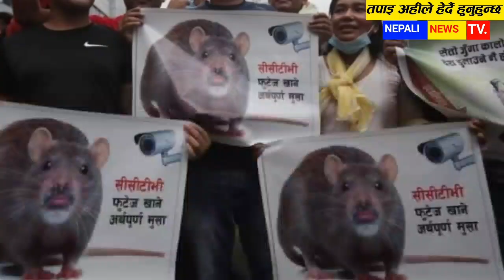आज २२ गतेका समाचार Today Nepali News nepali samachar, 6 july 2022,